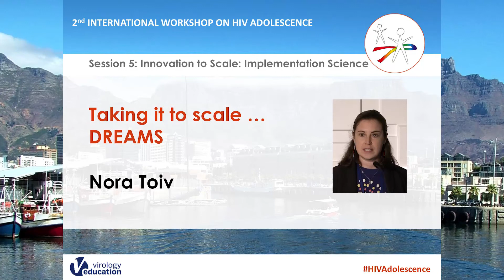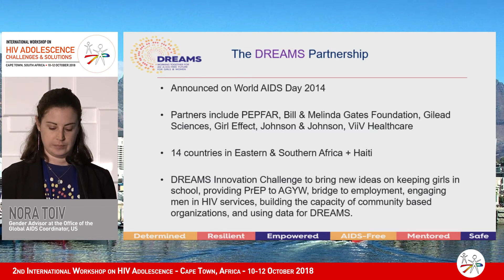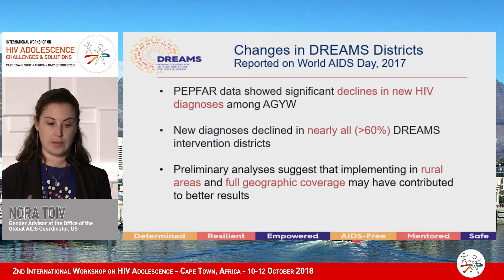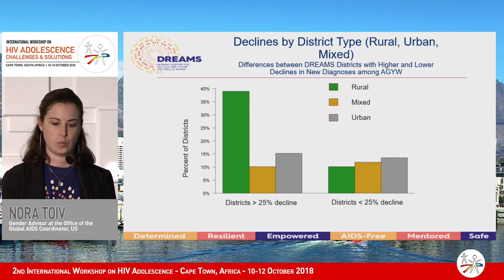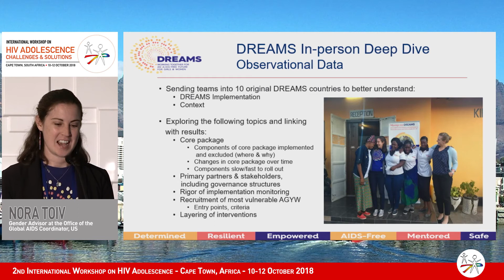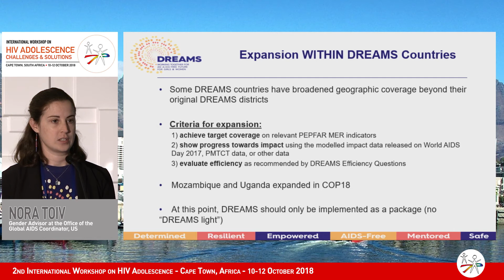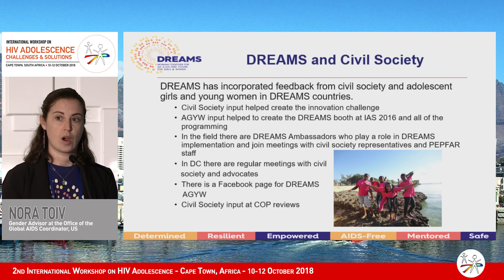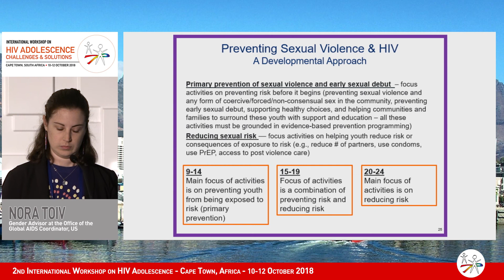Taking it to scale… DREAMS | Nora Toiv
Speaker: Nora Toiv
Presented at Session 5: Innovation to Scale: Implementation Science
HIV & Adolescence 2018